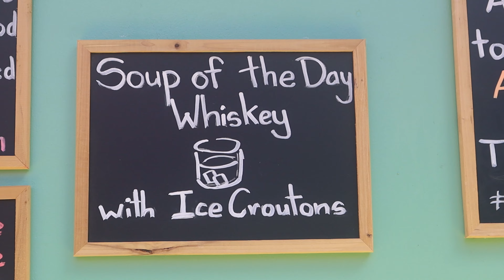Too Many Dolphins To Count! A Great Cruise Excursion In St. Lucia!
@backroadstourist went on a whale and dolphin watching excursion in St. Lucia that was a lot of fun. This was in early March of 2024 onboard the Enchanted Princess.